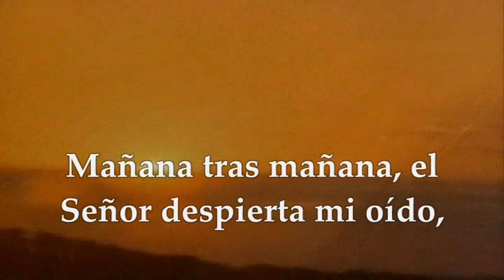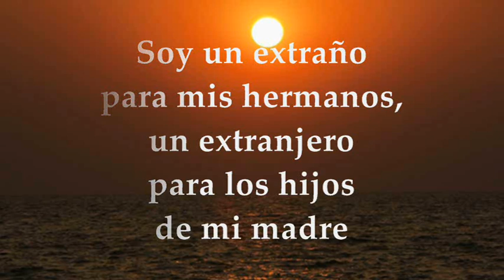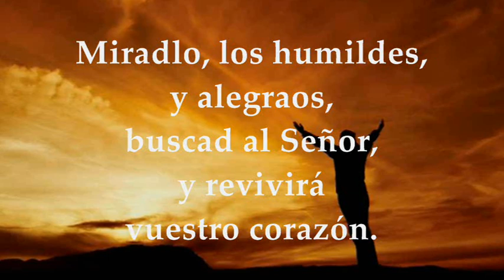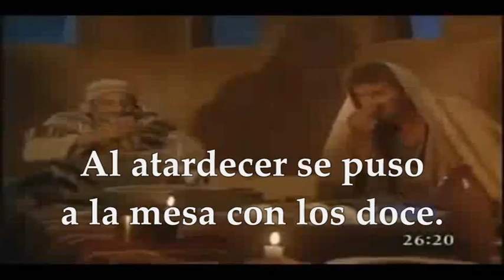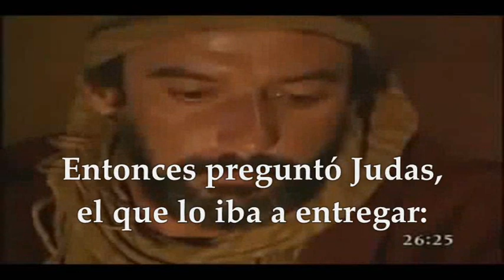MIÉRCOLES SANTO ABRIL 13 DE 2022 | MATEO 26,14-25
EVANGELIO Y LECTURAS EUCARISTÍA MIÉRCOLES SANTO ABRIL 13 DE 2022 Primera Lectura: Del libro del profeta Isaías 50,4-9a Salmo 68,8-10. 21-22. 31 y 33-34 R/. Señor, que me escuche tu gran bondad el día de tu favor Evangelio: Mateo 26,14-25